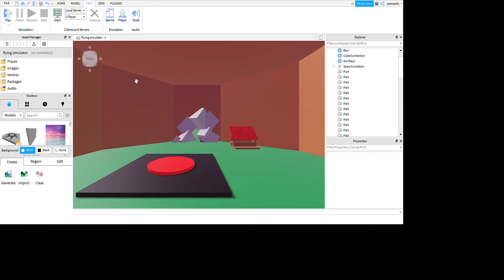im making a game! read description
yeah dont expect this to come out in a while
btw i have a group now just check my profile to see it i guess